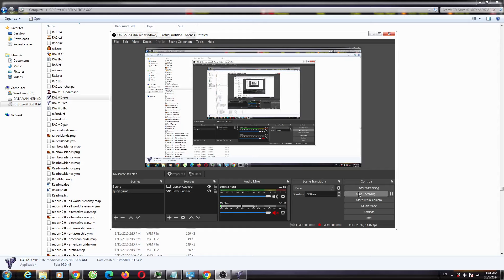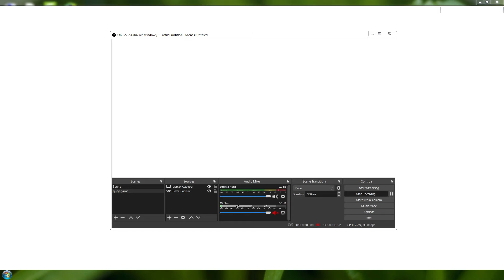Yuri's Revenge In The Pipe Map Extra Hard AI France vs Random